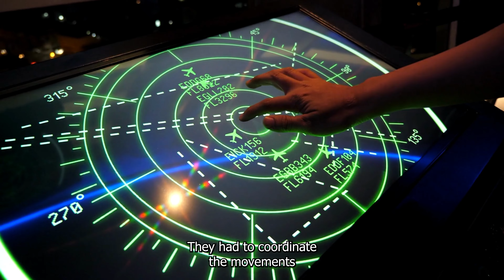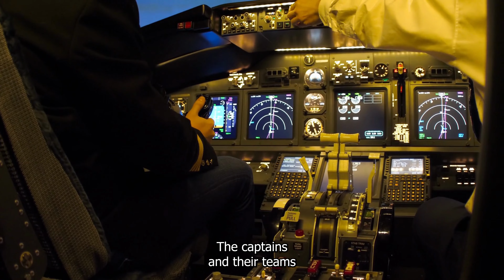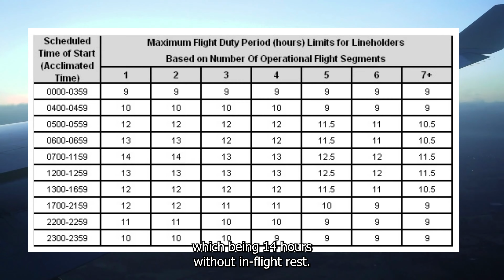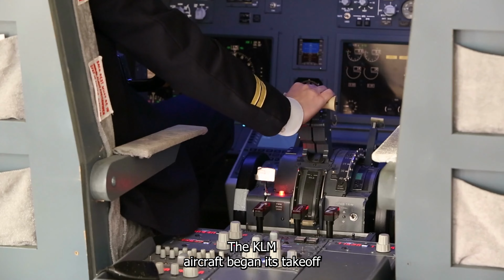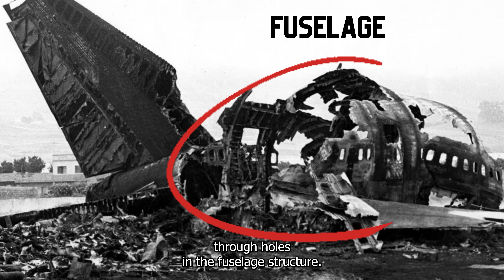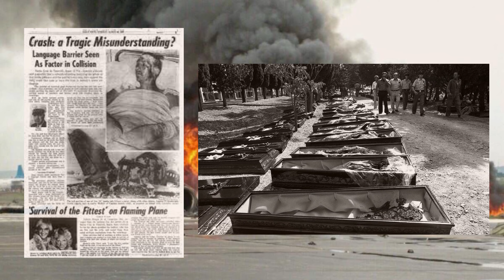The Tenerife Plane Crash: Tragedy and Lessons Learned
Explore the tragic Tenerife plane crash of 1977, a devastating aviation disaster that claimed 583 lives and reshaped aviation safety. Uncover the miscommunications, language barriers, and unprecedented events that led to this collision of two Boeing 747s at Tenerife's Los Rodeos Airport. Discover the aftermath and how it prompted crucial changes in safety protocols, communication practices, and runway regulations worldwide. Remember the lives lost, learn from history, and join us in the pursuit of safer skies.

Don't miss out on more captivating historical content! Follow us for more fascinating videos and untold stories from the annals of history.